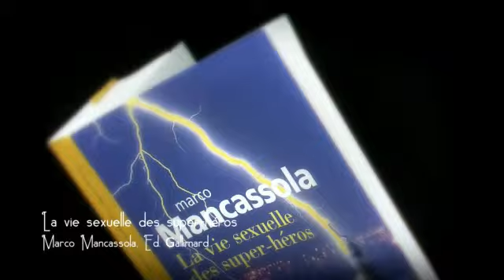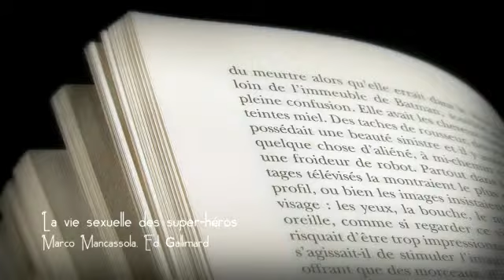MPAGE-20110405-1825_0.flv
Payot - Marque Page - Marco Mancassola - La vie sexuelle des super-héros